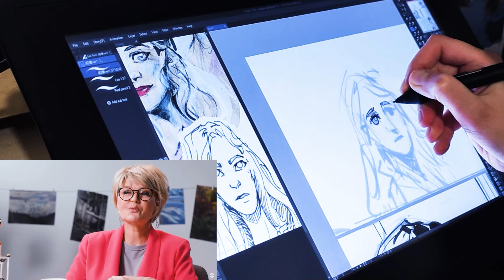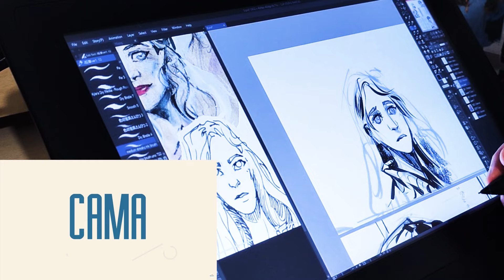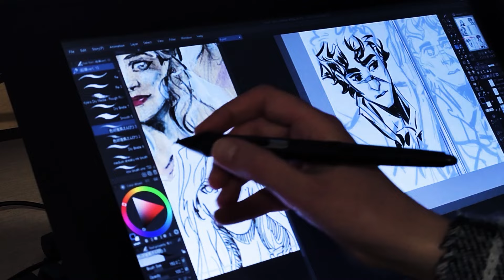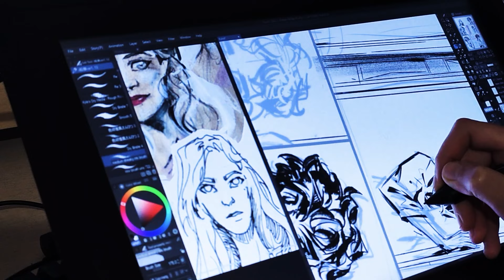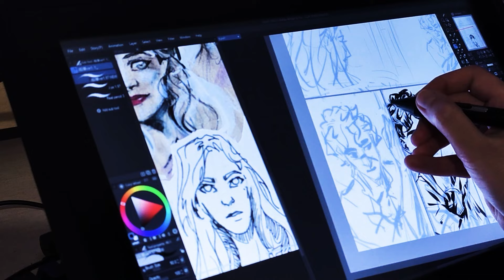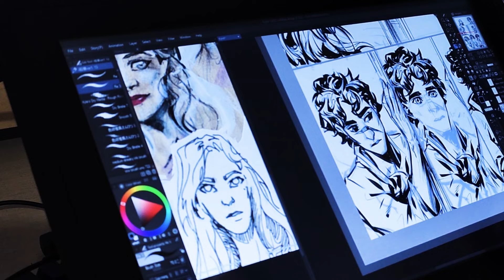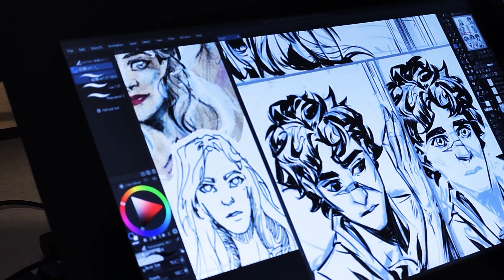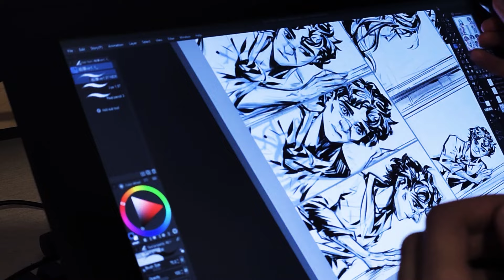Триггеры, обвинения и нарциссизм